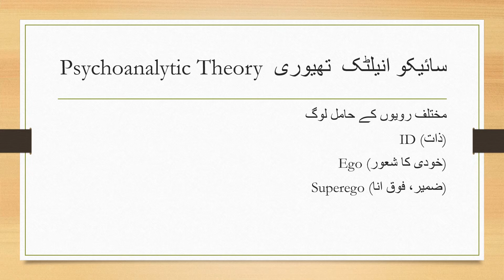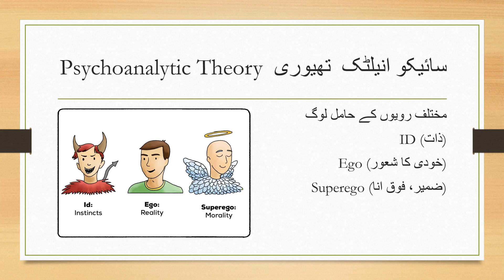Psychoanalytic Theory Simplified - id ego superego - Urdu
This video is part of an assignment in Philosophy course. It's aimed at simplifying philosophical concepts for Urdu speaking people. Please comment if it serves the purpose.
یہ ویڈیو فلسفہ کورس میں اسائنمنٹ کا حصہ ہے۔ اس کا مقصد اردو بولنے والوں کے لیے فلسفیانہ تصورات کو آسان بنانا ہے۔ اگر یہ مقصد پورا کرتا ہے، تو براہ کرم تبصرہ کریں۔